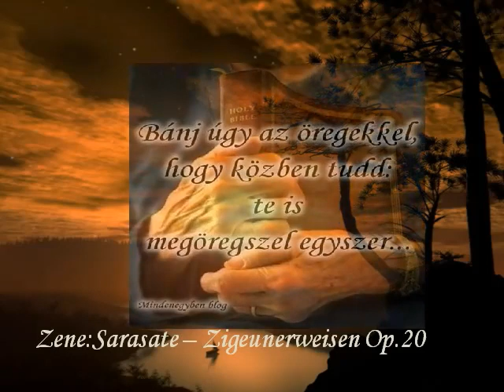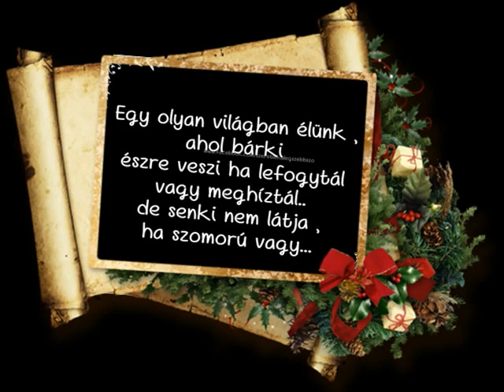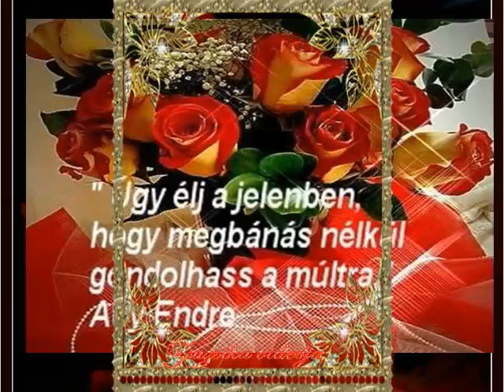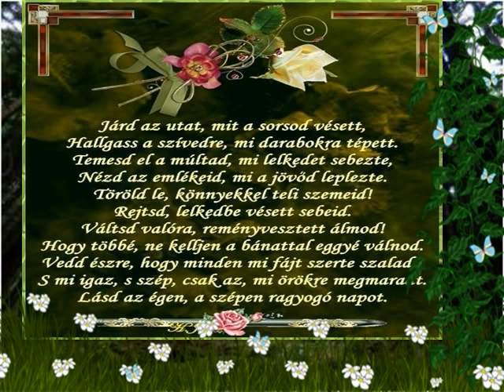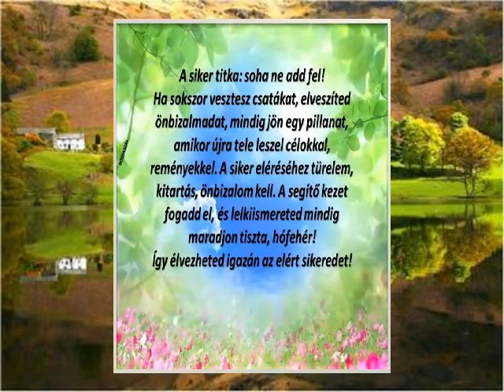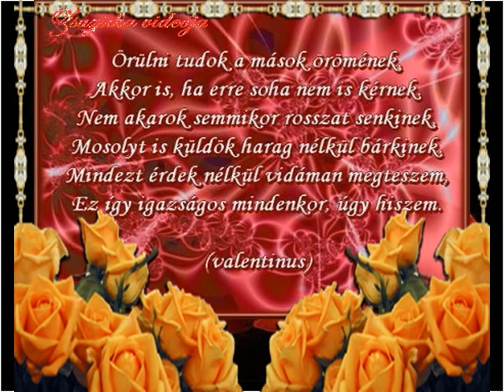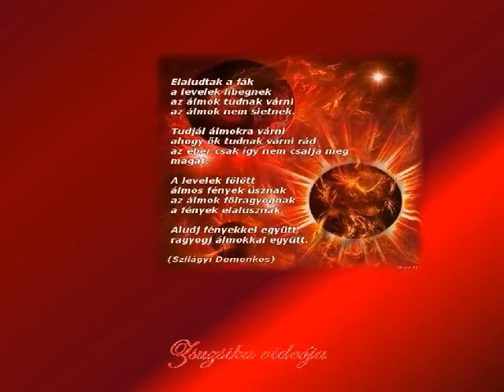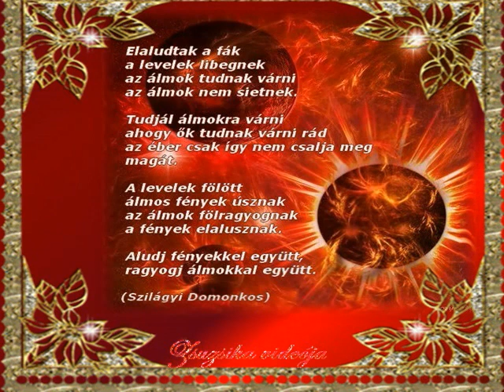TE IS MEGÖREGSZEL EGYSZER....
KÉPEK ,IDÉZETES KÉPEK :INTERNET
ZENE : A Sarasate - Zigeunerweisen Op.20 for violin and piano von